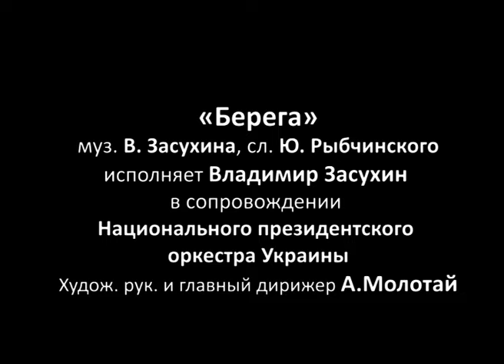Владимир Засухин. «Берега» в сопр. группы «Романс-Холл Владимира Засухина».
Песня народного артиста Украины, обладателя ордена «За заслуги» III степени Владимира Засухина.

Музыка В. Засухина, слова Ю. Рыбчинского.
Исполняет Владимир Засухин в сопровождении групп Национального президентского оркестра Украины. Художественный руководитель и главный дирижер А. Молотай.